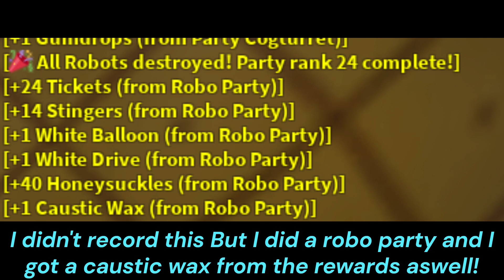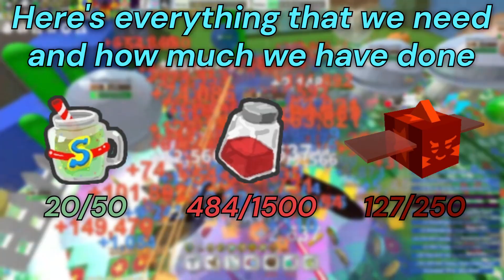Journey To Dark Scythe In Bee Swarm Simulator! | Part 1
This series will take forever to finish😭. In this video I try my hardest to get the Dark Scythe in Bee Swarm Simulator! This is part 1 of maybe 5 (I'm not sure on how many parts yet) Help me reach 2,500 subs since I plan on doing a lot of things to celebrate it! (This is a reuploaded version since there was something wrong in the last version...)

Nothing is down here.

I lied.